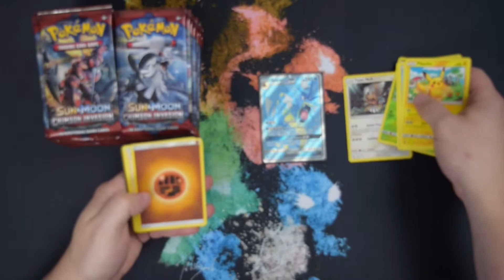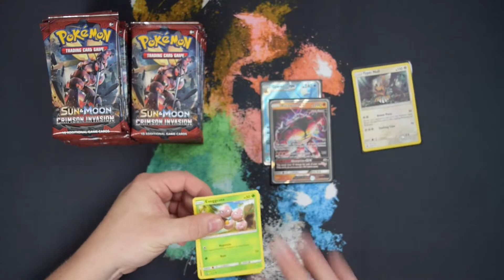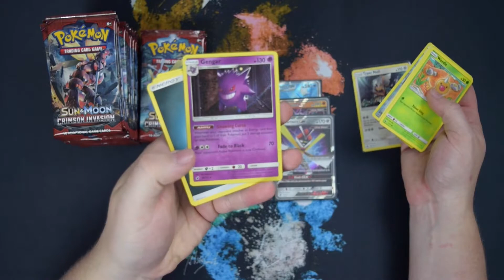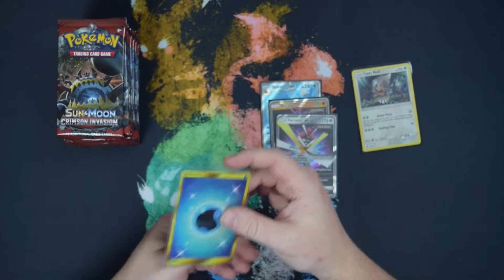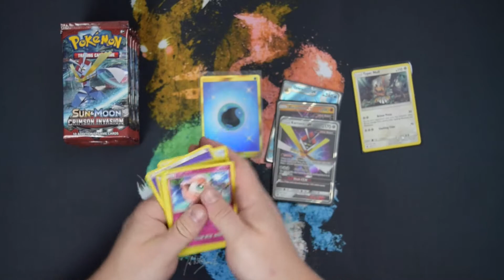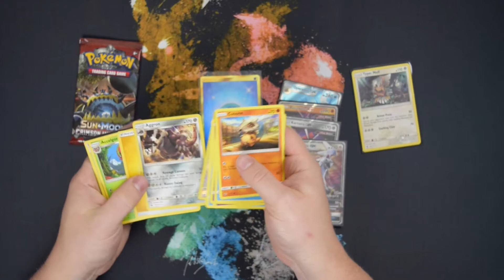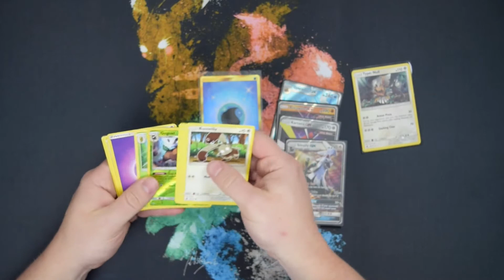Lost vid #3 pokemon booster box opening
908 Audelia STE 200 PMB 382
Richardson, Texas 75081